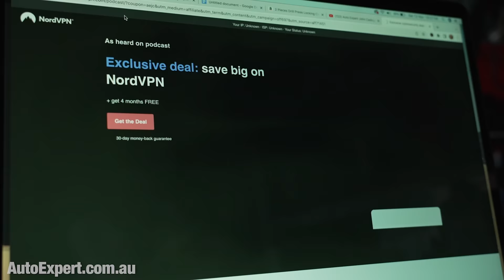Tesla just dropped prices - here's why | Auto Expert John Cadogan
Find out more about novated leasing - the cheapest way to own any EV:

NOTE: This is version 2 of this report. I had to re-cut it to fix some factual errors that some commenters pointed out in version 1. Sorry about the inconvenience there. I do try, but I don't always get it right.